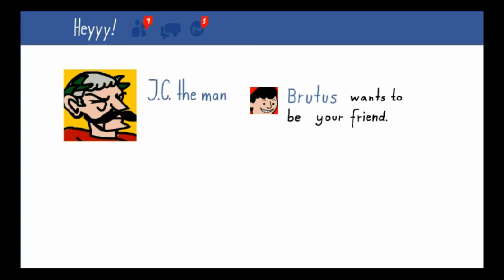Random Games- Caeser's Day Off: HAT OR MUSTACHE?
HAT OR MUSTACHE
      Caeser has a day off (kinda), and hes decided that he wants to spend that wonderful day, not uttering one word. Great guy though...
And sorry for my voice. My nose was a bit congested, and so I talk real funny. At least you can get a laugh on that... XD.

Song: Minecraft Style Remix (Instrumental)